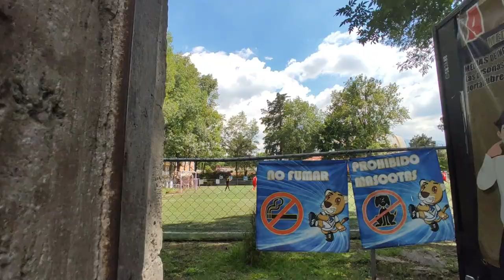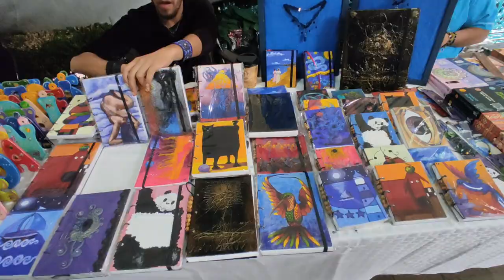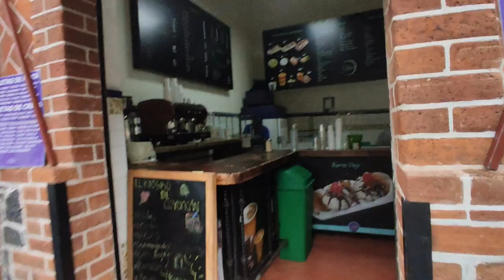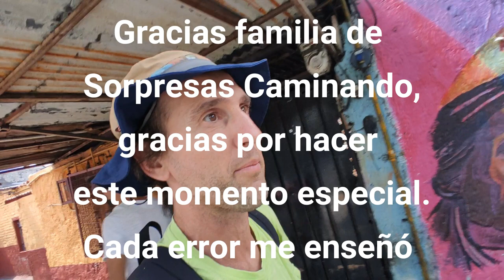Experimento el mejor Tamal de mi vida. Familia en viaje por México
Descubrí los increíbles sabores que ofrece México. Descubrimos una fiesta escondida y mil aventuras caminando.